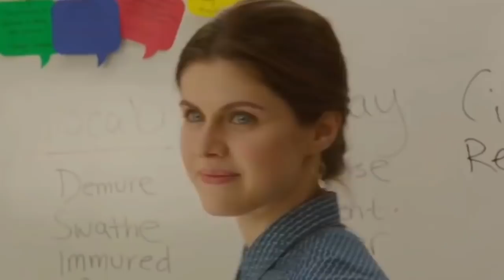Alexandra Hypnotic Daddario Effect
Follow Alexandra Daddario on Instagram @alexandradaddario

Daddario also starred in the films Texas Chainsaw 3D and Hall Pass, and has guest starred in television series such as White Collar, It's Always Sunny in Philadelphia, True Detective, New Girl and American Horror Story.

We Have Always Lived in the Castle is a 2018 American mystery thriller film directed by Stacie Passon and written by Mark Kruger, based on the 1962 novel of the same name by Shirley Jackson. The film stars Taissa Farmiga, Alexandra Daddario, Crispin Glover, and Sebastian Stan.

इंस्टाग्राम @alexandradaddario पर एलेक्जेंड्रा दादरियो को फॉलो करें

Daddario भी फिल्मों टेक्सास Chainsaw 3D और हॉल पास में अभिनय किया है, और अतिथि ऐसे सफेद कॉलर के रूप में टेलीविजन श्रृंखला में अभिनय किया है, यह फिलाडेल्फिया में हमेशा सनी है, सच जासूस, नई लड़की और अमेरिकी डरावनी कहानी ।

हम हमेशा कैसल में रहते हैं एक २०१८ अमेरिकी रहस्य थ्रिलर फिल्म स्टेसी पासन द्वारा निर्देशित और मार्क क्रूगर द्वारा लिखित, शर्ली जैक्सन द्वारा इसी नाम के १९६२ उपंयास पर आधारित है । फिल्म के सितारे ताइसा फार्मिगा, एलेक्जेंड्रा दादरियो, क्रिस्पिन ग्लोवर और सेबेस्टियन स्टेन ।

ダダリオは映画「テキサスチェーンソー3D」や「ホールパス」にも出演し、ホワイトカラー、フィラデルフィアはいつも晴れ、真の探偵、ニューガール、アメリカンホラーストーリーなどのテレビシリーズにもゲスト出演しています。

私たちは常に城に住んでいますが、シャーリージャクソンによる同名の1962年の小説に基づいて、ステイシーパッソンが監督し、マーククルーガーが書いた2018年のアメリカのミステリースリラー映画です。映画の主演は、タイッサファーミガ、アレクサンドラダダリオ、クリスピングローバー、セバスチャンスタンです。

ติดตาม Alexandra Daddario บนอินสตาแกรม @alexandradaddario

Daddario ยังแสดงในภาพยนตร์ Texas Chainsaw 3D และ Hall Pass และมีแขกรับเชิญในซีรีส์โทรทัศน์เช่น White Collar, It's Always Sunny in Philadelphia, True Detective, New Girl และ American Horror Story

We Have Always Lived in the Castle เป็นภาพยนตร์ระทึกขวัญลึกลับอเมริกันปี 2018 กำกับโดย Stacie Passon และเขียนโดย Mark Kruger สร้างจากนวนิยายปี 1962 ที่มีชื่อเดียวกันโดย Shirley Jackson ภาพยนตร์เรื่องนี้นำแสดงโดย Taissa Farmiga, Alexandra Daddario, Crispin Glover และ Sebastian Stan

Instagram의 Alexandra Daddario 팔로우 @alexandradaddario

Daddario는 또한 영화 Texas Chainsaw 3D 및 Hall Pass에 출연했으며 White Collar, It 's Always Sunny in Philadelphia, True Detective, New Girl 및 American Horror Story와 같은 TV 시리즈에 게스트로 출연했습니다.

We Have Always Lived in the Castle은 2018 년 미국 미스터리 스릴러 영화 Stacie Passon이 감독하고 Mark Kruger가 쓴 1962 년 Shirley Jackson의 동명 소설을 바탕으로합니다. 이 영화는 Taissa Farmiga, Alexandra Daddario, Crispin Glover, Sebastian Stan이 출연합니다.